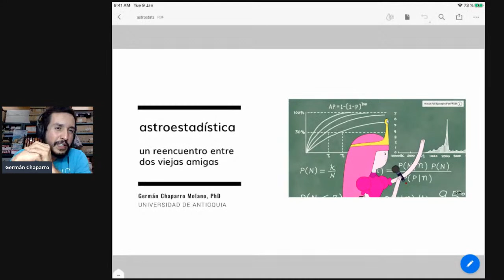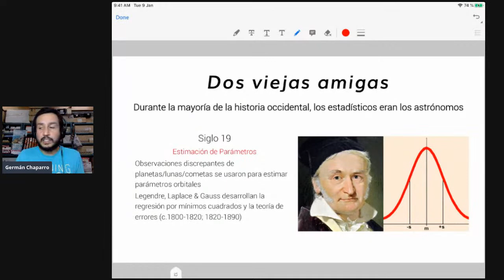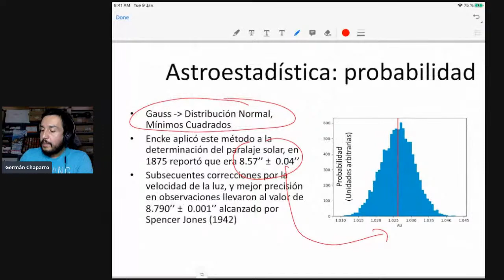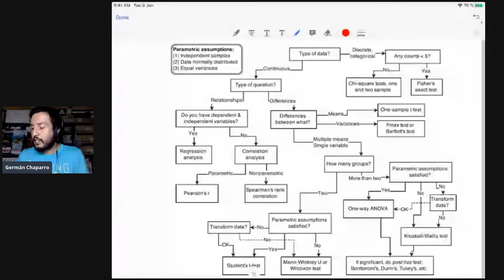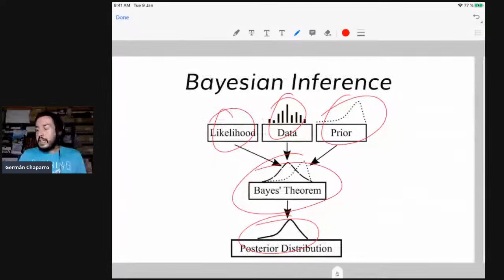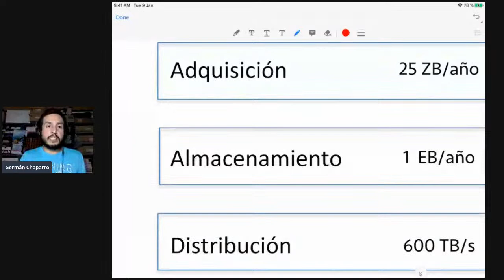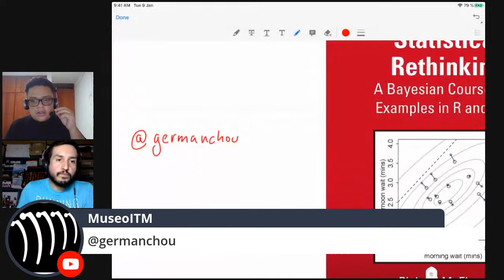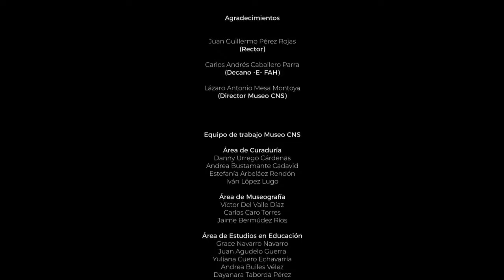Conferencia / Astro-estadística - De Gauss a la era del Big Data